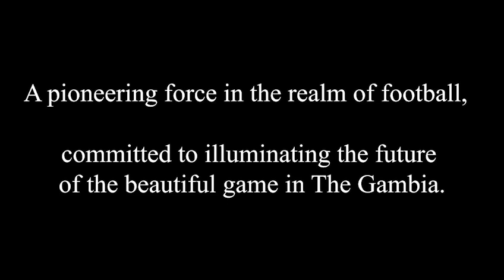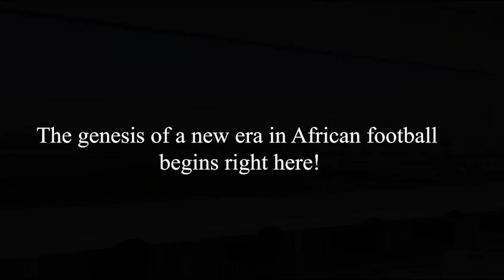AFRICA IN SPORTS:AFCON MATCH DAY 3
This episode of Africa In Sports features a  match analysis  games on round three of the group games  of the African Cup Of Nations.